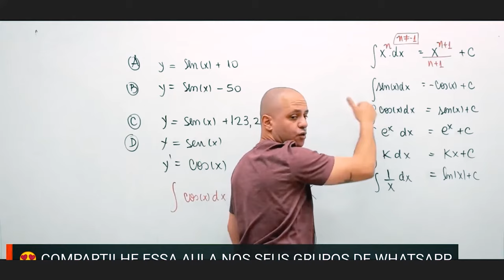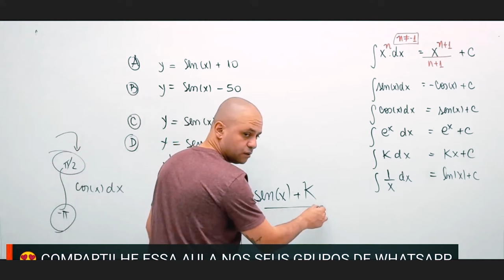Diferença entra integral definida e indefinida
Aprenda de maneira simples e direta como cada tipo de integral é utilizado, suas principais características e aplicações. Seja você um estudante buscando compreender melhor o cálculo, ou apenas curioso sobre matemática, este vídeo é para você. Prepare-se para desvendar os mistérios das integrais com exemplos claros e explicações detalhadas.